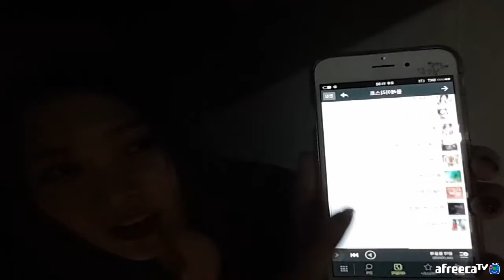151001 AfreecaTV DailyDIA BJ Yebin (1/2)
151001 AfreecaTV DailyDIA BJ Yebin (1/2)

아프리카티비 다이아 예빈